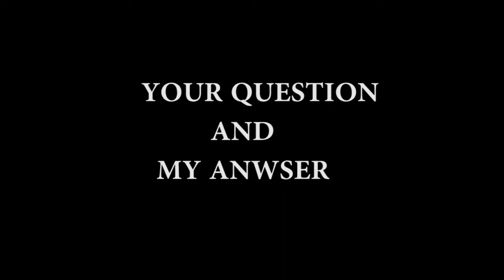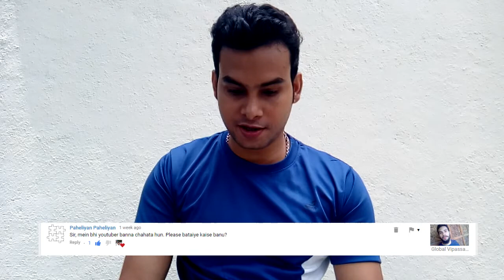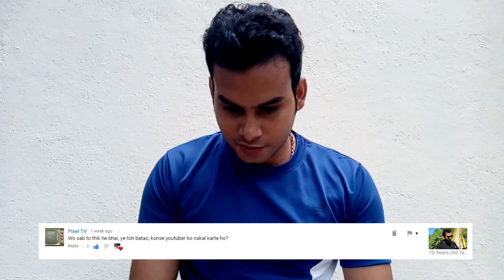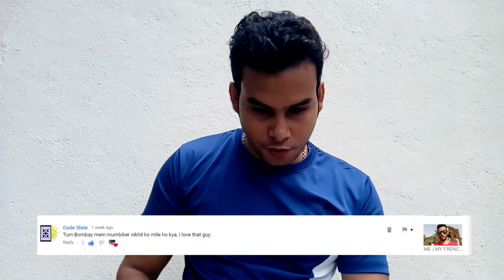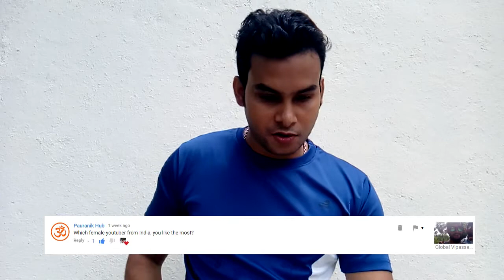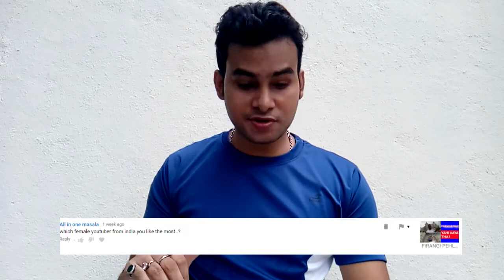Question and answer part 1 | never expected going to answer this